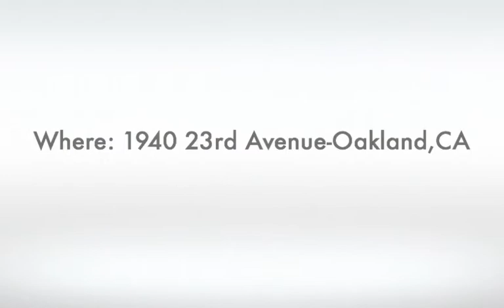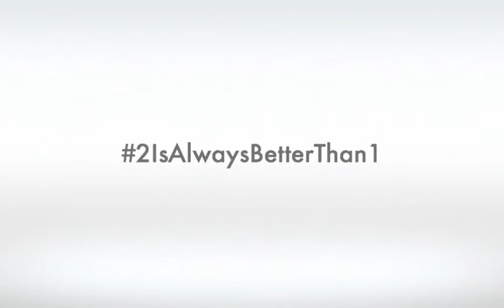Casey & Erica CD Release Concert "Better" 2016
Promo video for official CD Release Concert for debut album "BETTER".